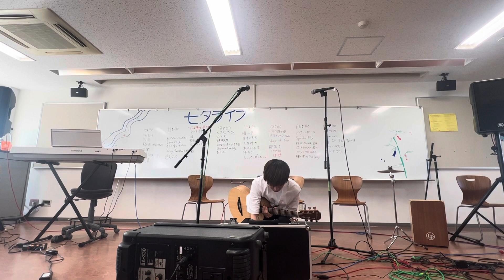Shape of You / Ed Sheeran (Acoustic Studio Cover)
この度は私たちの演奏を聴いてくださってありがとうございます。
是非また見に来てください！次の動画もお楽しみに〜！

Thanks for listening, I hope you enjoyed it!